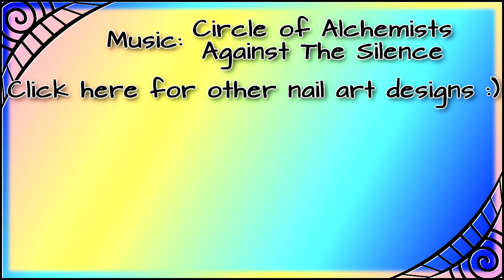Colorful Stamping Nail Art Design Tutorial Quick & Easy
Hi :)
In this video I show you a colorful stamping nail art design. It is really easy and quick to do. Hope you like it ;)

This is what I used:
- base coat
- liquid latex
- bow nail polish dating an alien
- uber chic xl clear stamper
- moyra stamping plate 19 maharaja
- mundo de unas stamping polish 26 pastel yellow, 72 mint, 70 barbie
- fun lacquer queen
- top coat